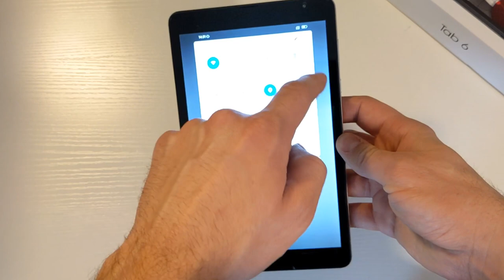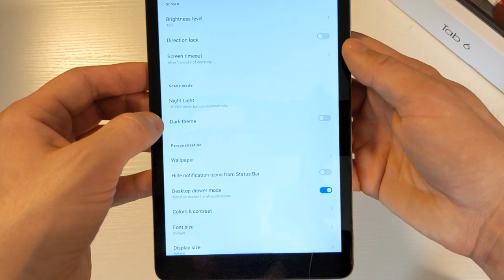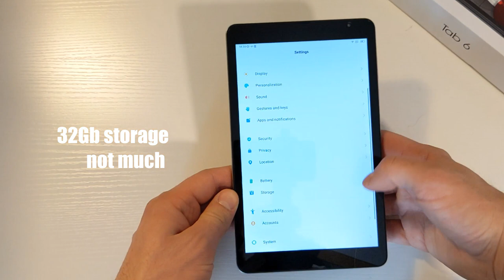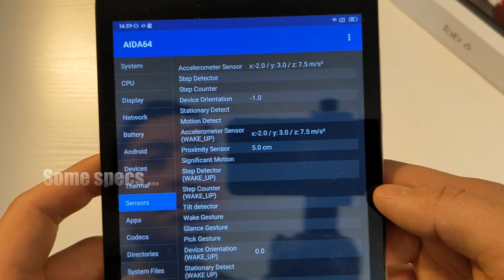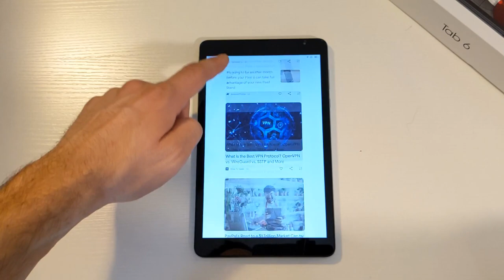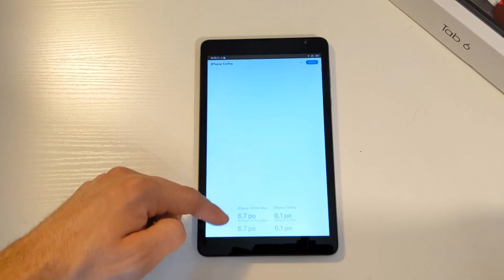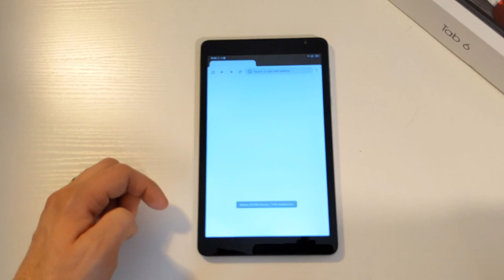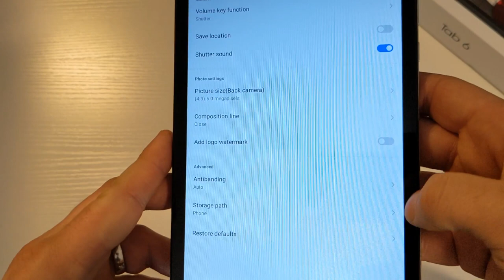Blackview Tab 6 - Test & Review - Watch before buying! Not bad, but better options available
Blackview Tab 6 - New ultra budget device with Unisoc T310 processor. Not bad, but better options available. Watch before buying!